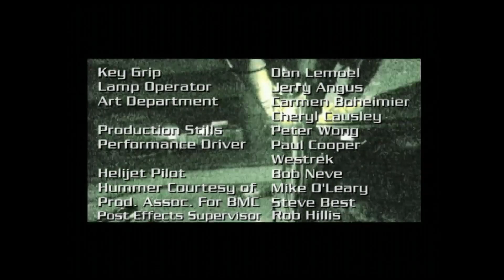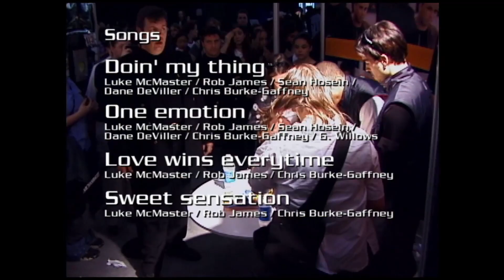McMaster & James - The Beginning - Live 1h Special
Band Members:
Luke McMaster (Vocals, Guitar)
Rob James (Vocals, Piano, Keyboards)

Dylan Hermiston (Drums)
Brent Pearen (Bass)
Mike Polonski (Guitar, Back-up Vocals)

00:00:00 Intro
00:00:52 Love Wins Everytime
00:06:36 Doin' My Thing
00:11:36 Sweet Sensation
00:15:23 One Emotion
00:21:45 Never Gave Up On Love
00:28:23 I Understand
00:36:08 Band Introduction
00:37:25 Thank You
00:41:43 Credits

Digitization, upscale, editing, formatting and YouTube management by Patric Favreau 📽 productionspf.ca